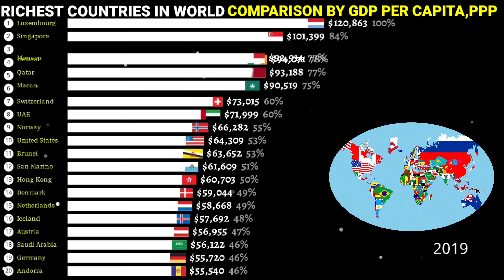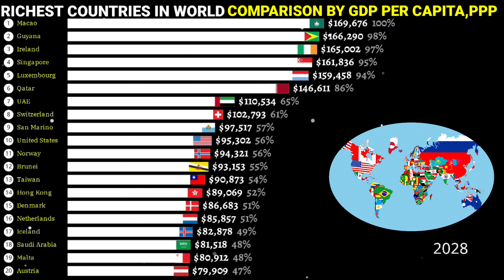Richest countries in the world by GDP per capita ppp 1980-2028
Largest economies in the world
World GDP per capita 2022
World GDP per capita rankings
Richest countries in the world 2023
World's richest countries
GDP per capita ppp rankings
World rankings
World GDP per capita
World GDP per capita 2023

Animation tools:-
Alienart.io